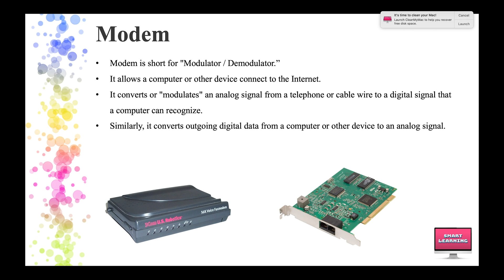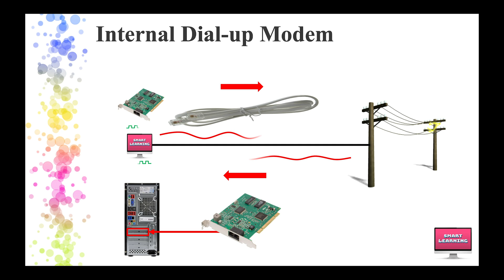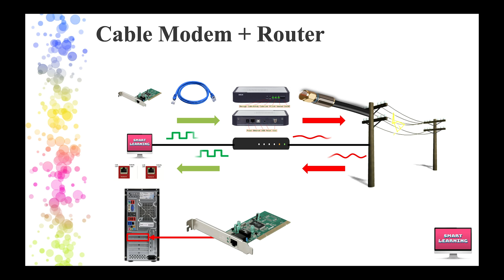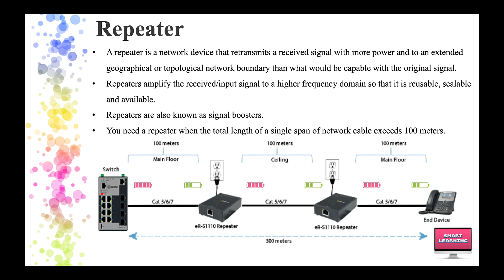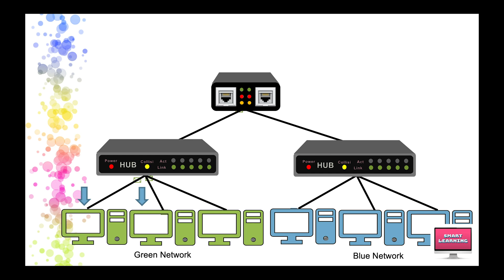Difference Between Modem, Bridge and Repeater in Tamil